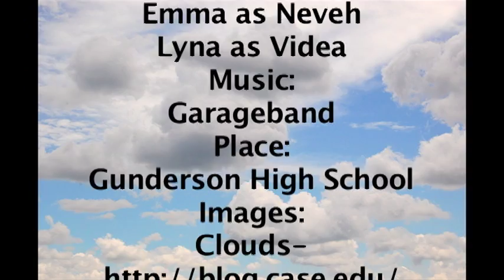Hello Kitty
Its paradise with Hello Kitty and DaseeStarr!